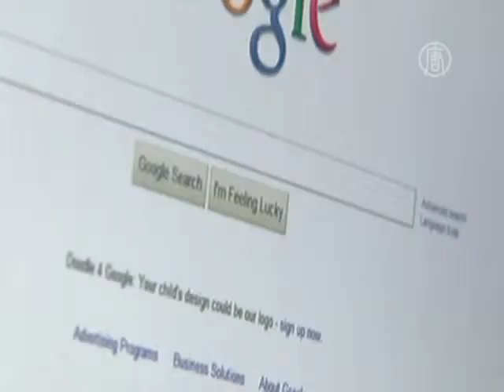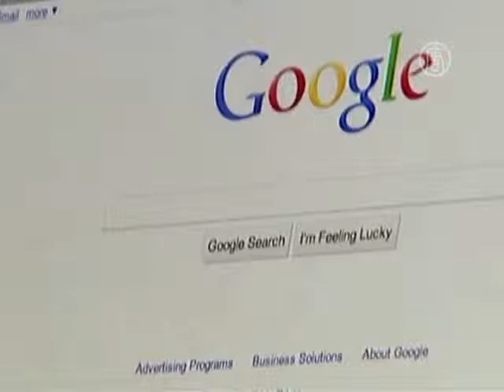Директор Google Эрик Шмидт не уйдет из компании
Главный исполнительный директор Google Эрик Шмидт на конференции в Мюнхене рассказал о своих планах в отношении работы в компании после передачи своих полномочий одному из основателей поисковика Лэрри Пейджу.